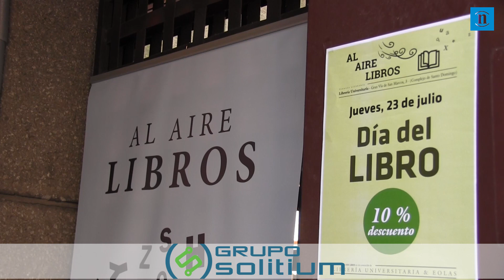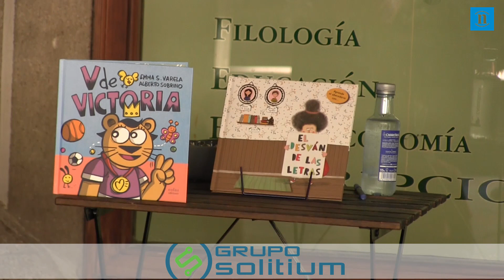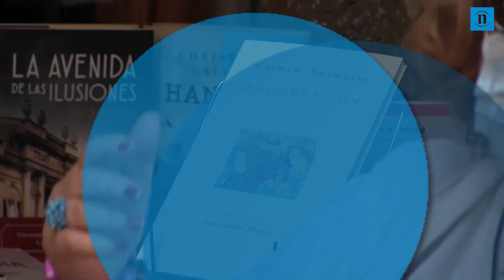León se contagia de lectura